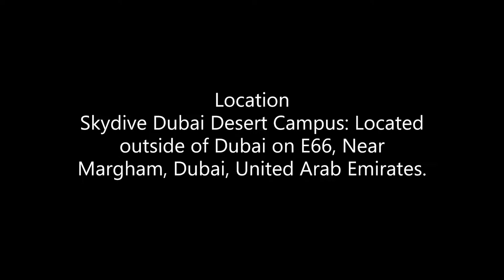skydivedubai Coaching Category H1 - Pratik Sayare - Skydive Dubai Desert Campus: Jump number 43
Coaching Jump
Category H1

Result - PASS

Perform the assigned tasks
Check Canopy